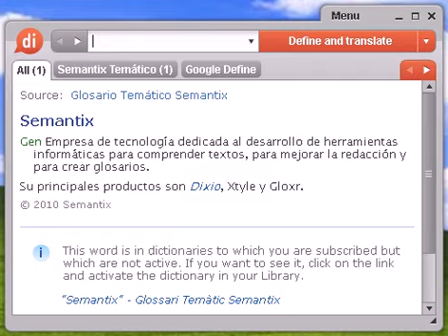Definición de redonda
redonda, diccionario, define, definir, significado, español, castellano, Dixio, redondas